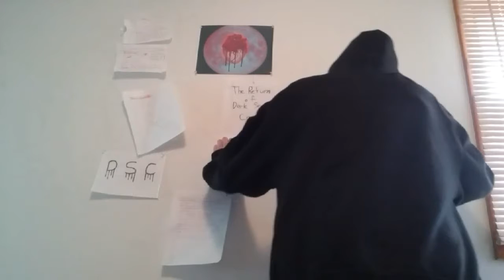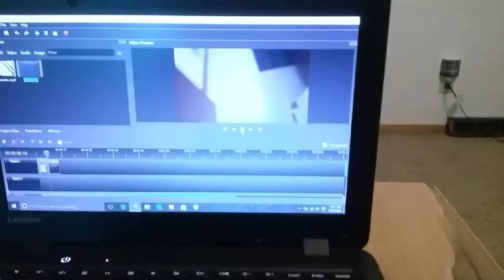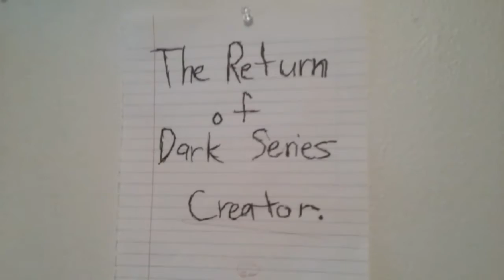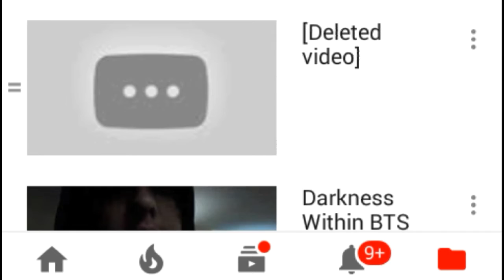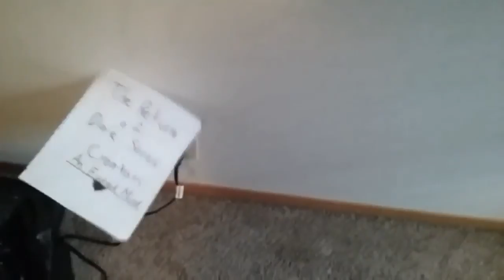Dark Series Creator: An Evolved Mind (Documentary)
Drop a sub with notifications on if you enjoyed the video.

"You cannot escape the Darkness Within."